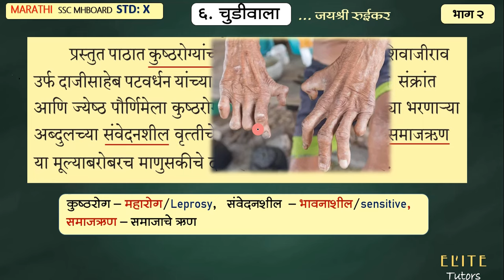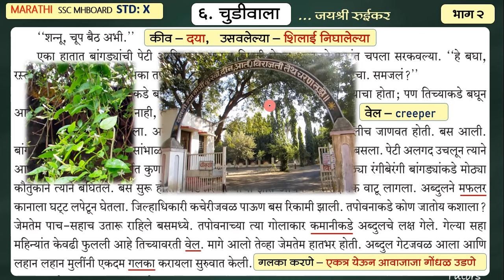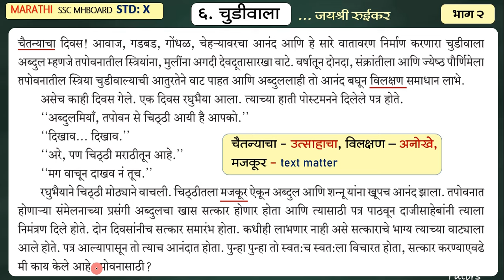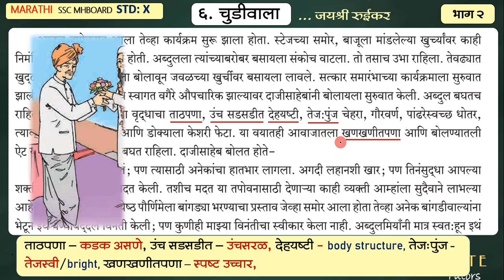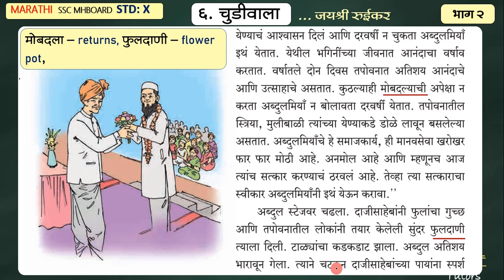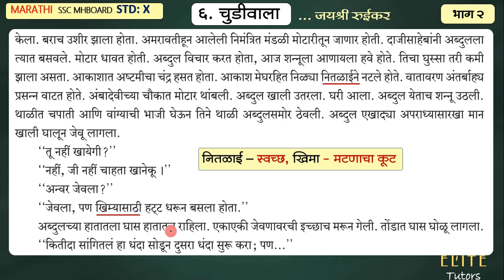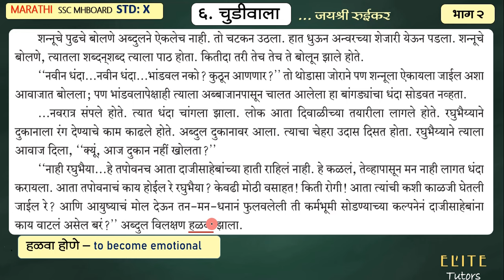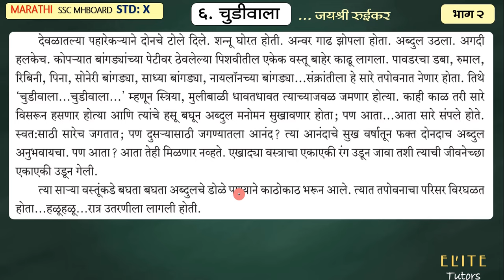पाठ ६. | चुडीवाला | Class 10 | Lesson Explanation in Hindi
About the above video:
CLASS 10
Marathi
Chapter 6
 चुडीवाला
Lesson Explanation in Hindi

CLASS 10

10th Science Videos: (to watch science video you are supposed to take membership by joining our channel)

CLASS 09

CLASS 08

CLASS 07